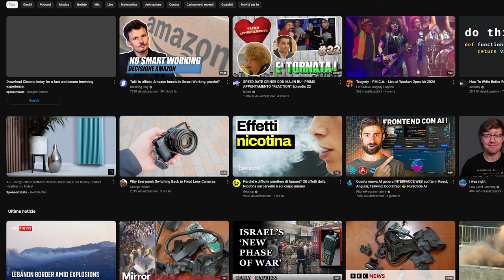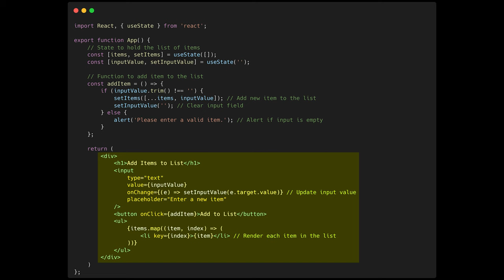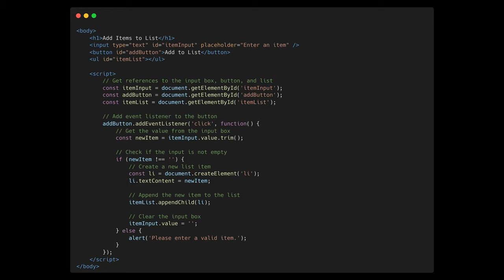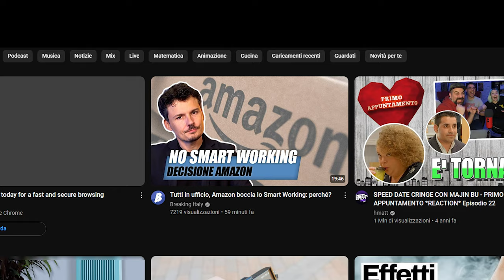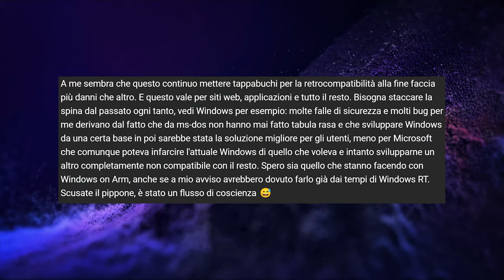Ecco perché REACT è IMPORTANTE per lo sviluppo WEB - AFK UNDER THE HOOD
Scopri perché React è diventata una delle librerie JavaScript più utilizzate per lo sviluppo di applicazioni web moderne! In questo video esploreremo come React semplifica la creazione di interfacce utente complesse, rendendo più facile la gestione del DOM e migliorando l'efficienza dello sviluppo.

Durante il video, porto degli esempi pratici per comprendere meglio le differenze tra JavaScript tradizionale e React. Che tu sia un principiante o uno sviluppatore con esperienza, questo video ti fornirà una chiara comprensione del ruolo di React nello sviluppo di applicazioni moderne e di come possa semplificare il tuo lavoro.

VIDEO UH-24-016